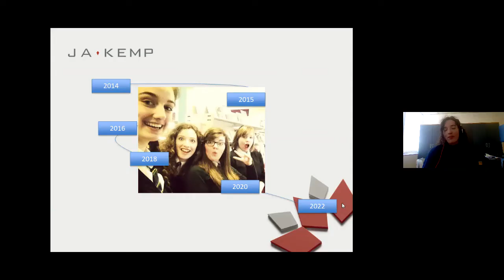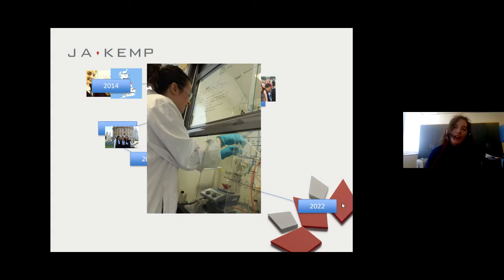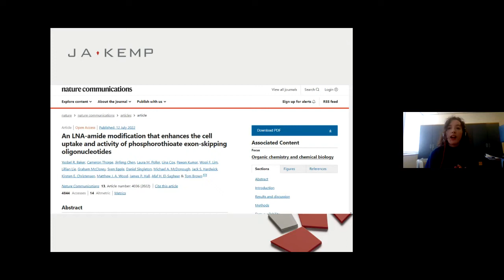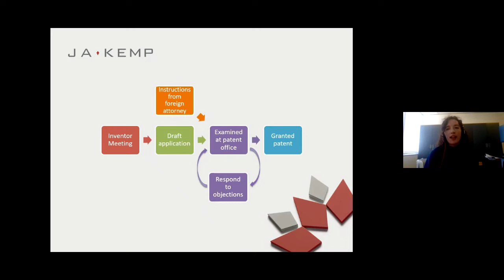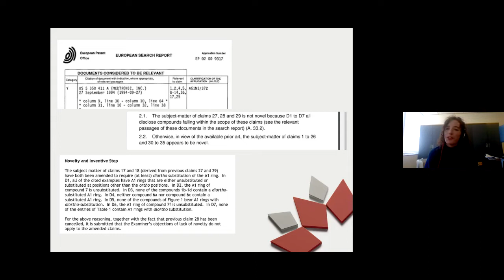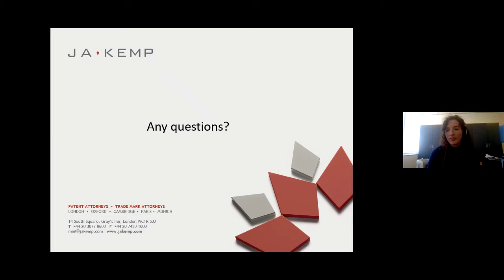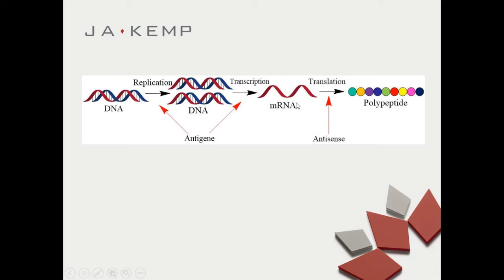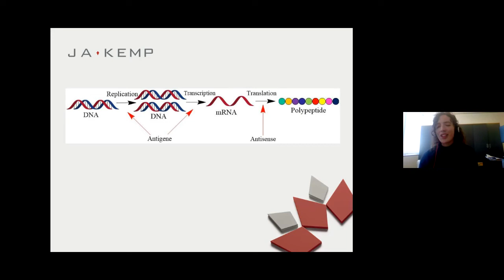Ask a Chemist: Lina Cox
Find out about Lina Cox's career journey and her answers to your questions!

00:00 Start
01:30 Introduction to Lina / Presentation
15:30 What happens if the same patent is issued to different companies in different countries?
17:20 Did you have to study any law for this job (aside from the training you received)?
18:00 In the job itself, what is the split between science and law?
18:50 How did your studies/training in law compare to past studies?
19:55 In what ways are your current work similar to your Chemistry degree?
21:54 What extra curricular activities did you do that were helpful for your current job?
23:22 Was there anything extra curricular you did at A level/sixth form that helped you in your Oxford application?
24:38 Does an atom's difference make a patent, i.e. if something has just one more kind of element than a previous patent, then does that certify a patent?
25:54 Can you patent a process?
27:00 As an A-level student, do you have any top tips?
28:52 What were the books that you read that you have found interesting and helpful to really get into chemistry?
30:46 Can you talk to us a bit more about your research in synthetic oligonucleotide backbone mimics? For example how do you insert the phosphate mimics, and once it is inside the cell, how does it make a impact?
34:42 Who generally applies for a patent?
36:44 Would we be able to get work experience from your patent attorney company?
37:50 What would your advice be to someone who is interested in becoming a patent attorney?
40:06 Do you guys work as team or is it more work on your own type of work?
41:50 Could you explain a bit about what chartered status means?
44:12 Is there lots of extra research involved?
45:50 How long are you trained for?
46:39 Have you been able to do much work on your university research in your company?
49:18 How long does each patent take and do you work on more than one patent at a time?
50:45 For your patents, how much research is involved? Does your job involve lots of essay writing to explain the reason behind your patent?
54:14 Have you learned more about Chemistry through your work?
55:27 (If you're able to say) what's the coolest patent you've seen?
56:20 Are there any cases where after drafting the report, you think too that this “invention” shouldn’t be patented?